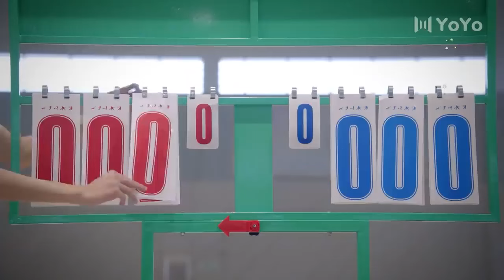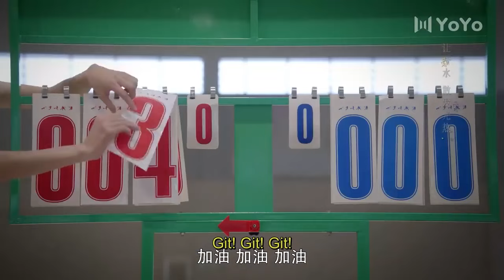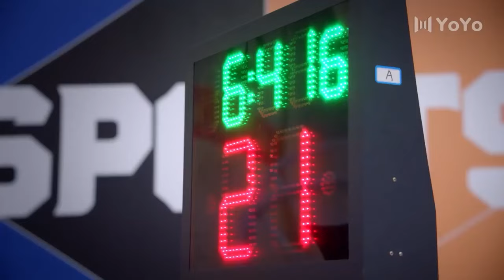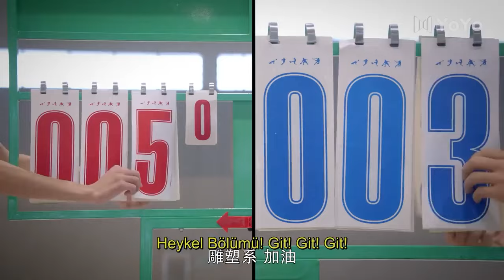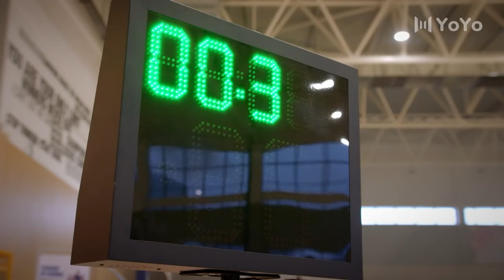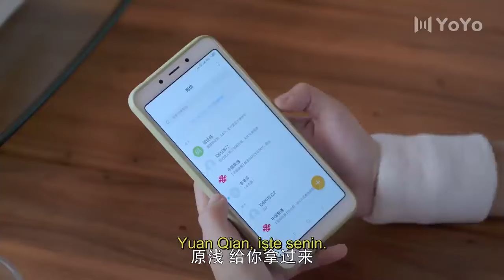Profesyonel Bekar | Maçta Heyecanlı Anlar | Professional Single (Aaron Deng, Ireine Song) | 我凭本事单身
Dramanın adı: Professional Single
Türler: Romantik, Komedi, Üniversite

💬Planın özeti:
Doğduğundan beri bekar olan Yuan Qian ve Qin Shen, istedikleri için muhtemelen ömür boyu bekar kalacak iki kişidir. Bir sanat okulunun arka planında geçen hikaye, sanatsal ideallerini sürdürmek için birçok zorluğun üstesinden gelen öğrencileri takip ediyor. Qin Shen, heykeltıraş olmayı hayal eden bir öğrencidir. Bölümlerinde birinci sınıf öğrencisi olarak, okullarında tanrı düzeyinde bir varoluş gibidir - soğuk, disiplinli ve mükemmeliyetçi. Bununla birlikte, kızlar onun için hiçbir şey ifade etmiyor ve flört etmeyi tamamen zaman kaybı olarak görüyor.

💕Cast:
Yuan Qian - Ireine Şarkısı